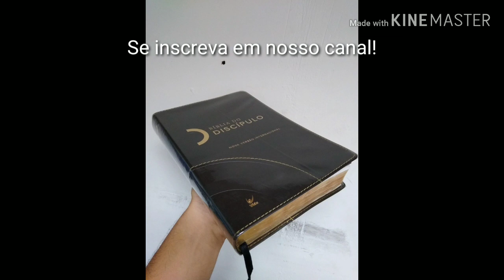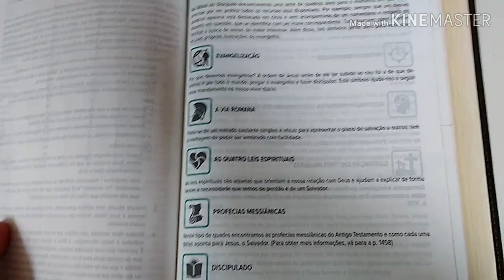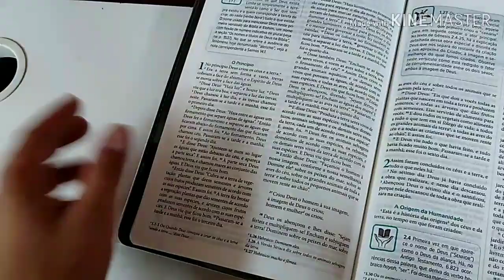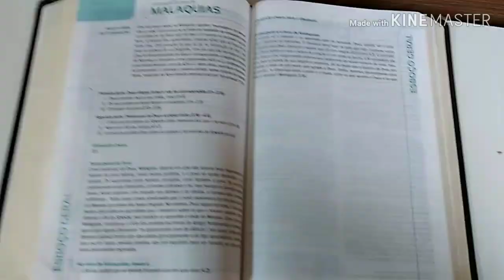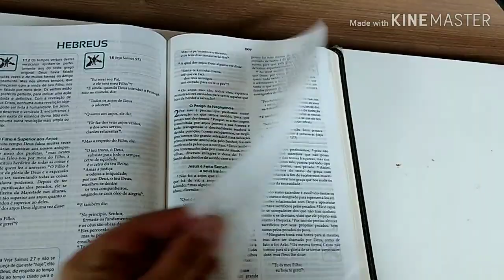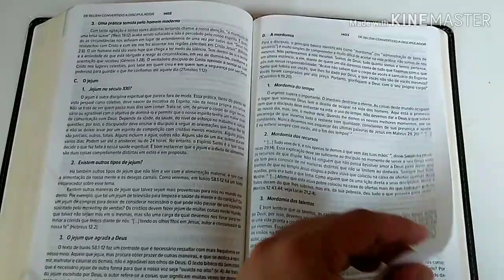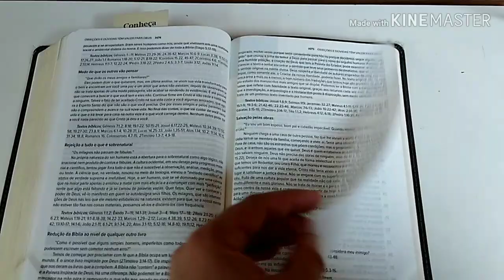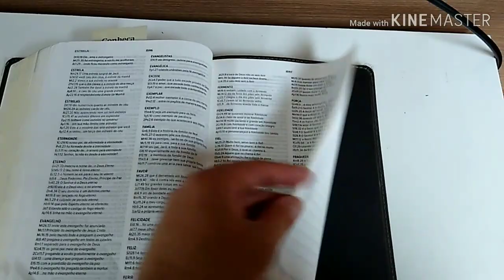Bíblia do Discípulo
Nesse vídeo, mostro em detalhes a Bíblia do discípulo. Uma maravilhosa ferramenta que trás ótimos auxílios tanto pra quem atua como discipulador de pessoas como para aquele que é discipulado. Além de um texto de fácil entendimento (NVI) os recursos são de grande ajuda para todos que amam a palavra de Deus.
Link para adquirir este material:
Capa preta
Capa cor marrom